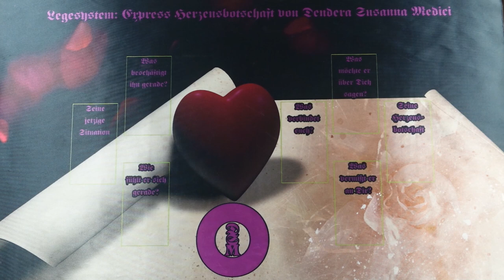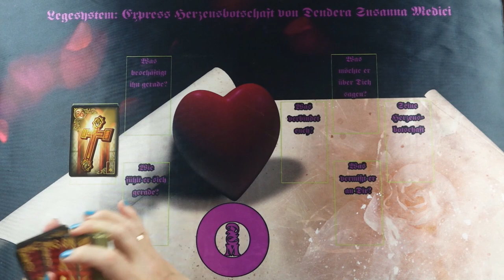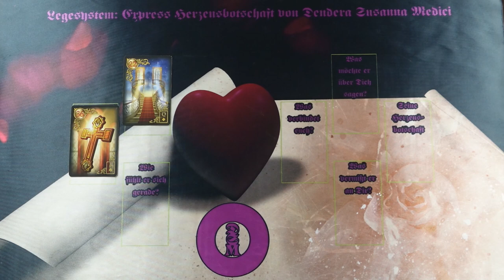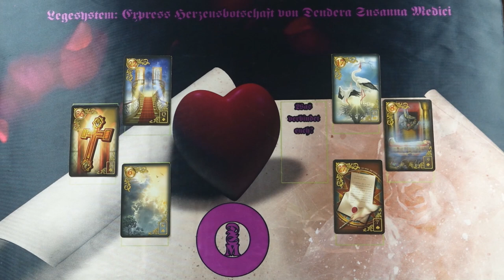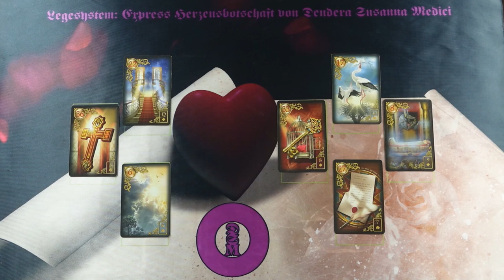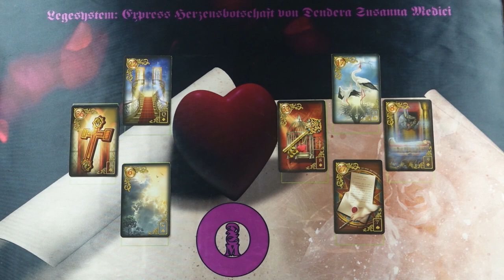Mit szeretne közölni veled és mit nem mond ki? - Az ő szívüzenete❤tarot